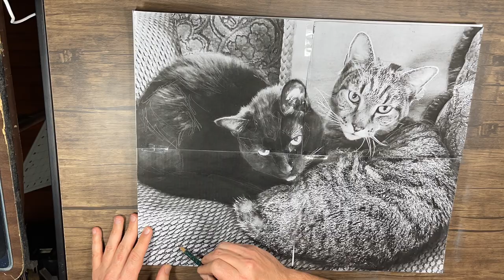Let's paint another pet portrait - two cats this time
In this video, I complete a painting of two cats for a client. There is a lot of fur to paint. Enjoy.

00:00 - Intro
00:31 - Transfer outline to canvas
00:53 - Painting couch pattern
01:25 - Bug visitor
01:30 - Filling in the background
01:50 - Painting the cat on the left
02:23 - Painting the face
03:15 - Cat stripes on the right
03:30 - Painting the back
04:27 - Painting the face
06:34 - Finishing touches
06:59 - The finished painting!!!